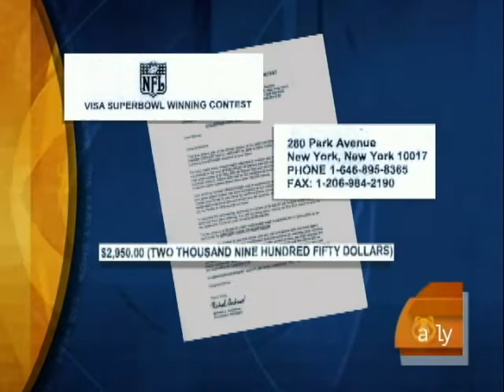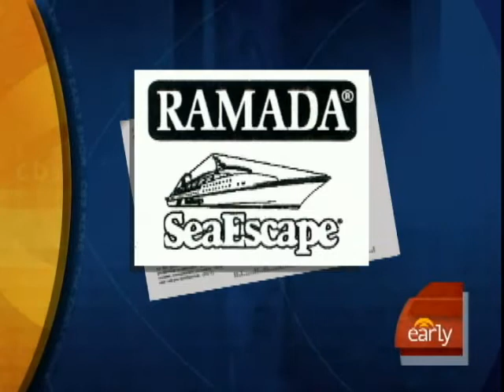Beware of Super Bowl Scams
Travel expert Peter Greenberg discussed the different types of sporting event scams like fake Super Bowl ticket give-aways.